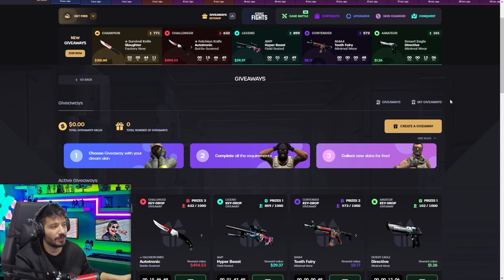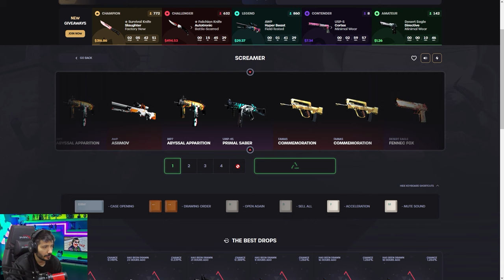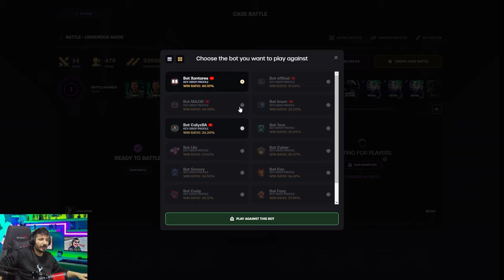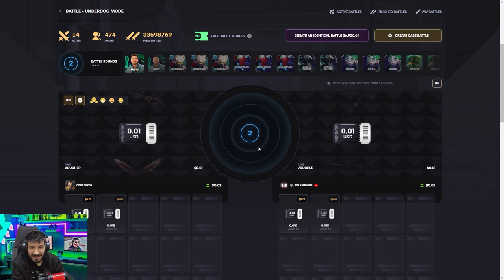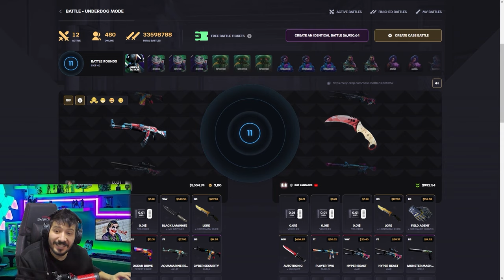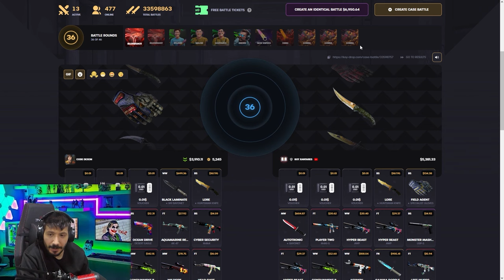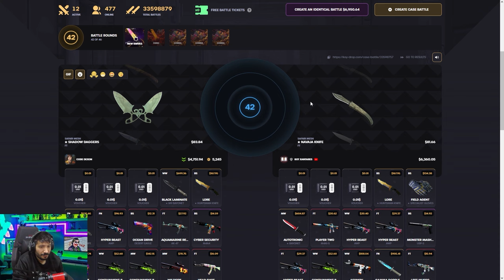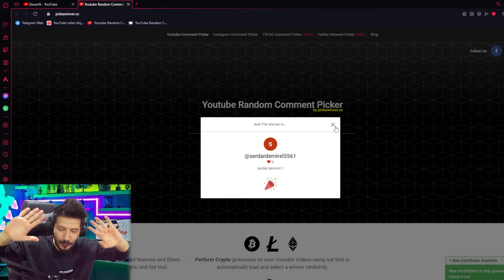SONUNDA KATLIYORUM 15 BIN DOLAR Keydrop Promo Code giveaways 2024